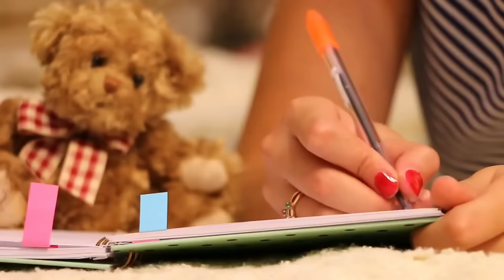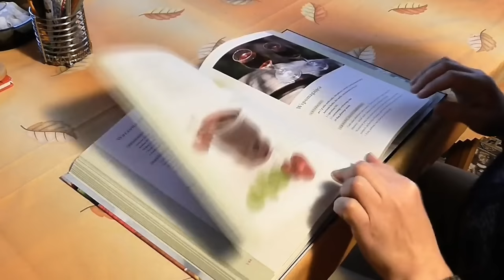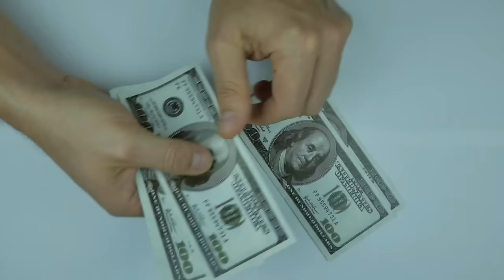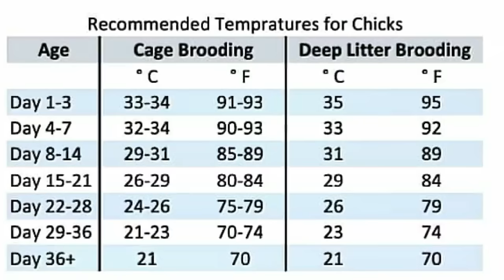Secrets to Raising Baby Chicks With NO DEATHS | How to Brood Chicks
Is it possible to raise day old baby chicks without losing any? Absolutely.
In this video,  I teach you the secrets to raising baby chicks with no death.